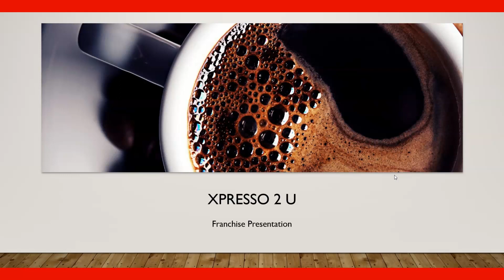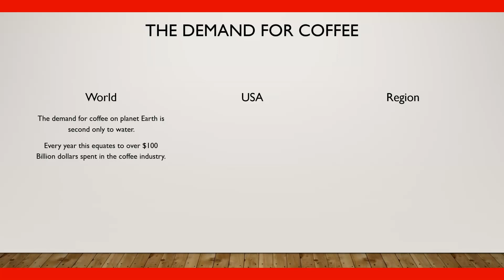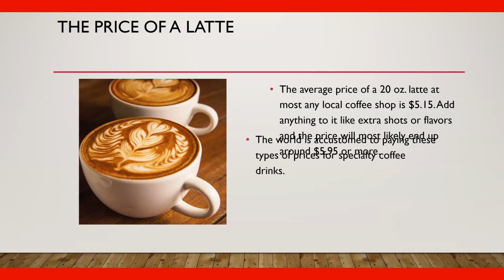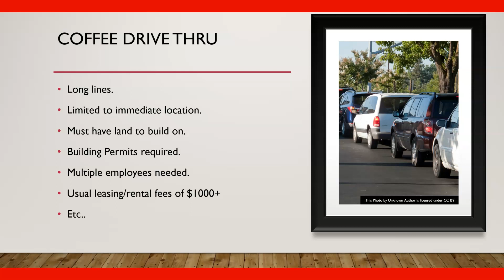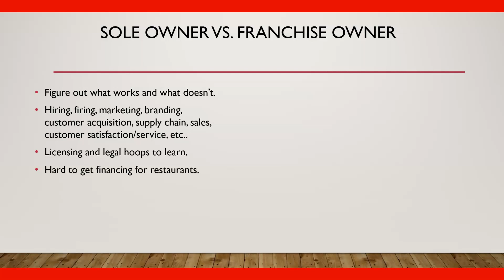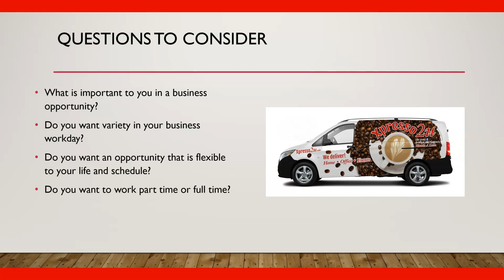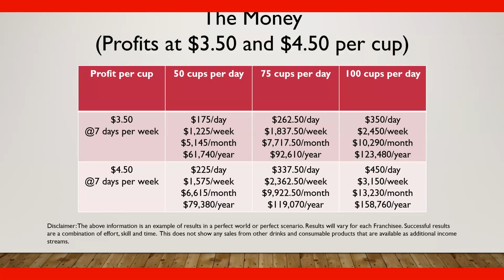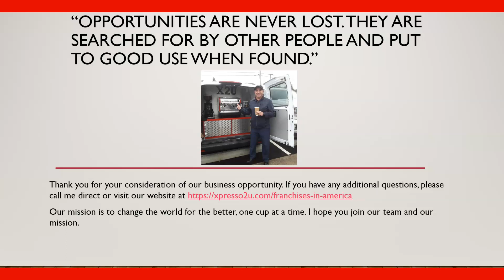Franchise Presentation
Our easy and simple business can change your life forever. Fill out our franchise form to be considered for your own franchise.